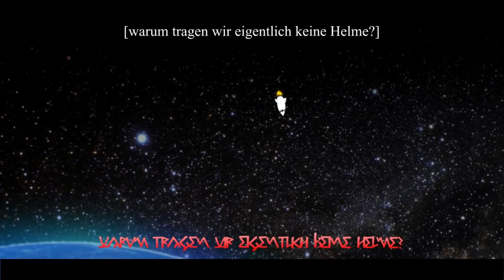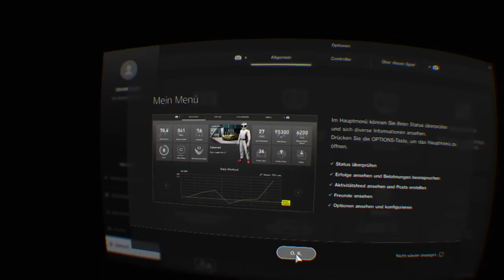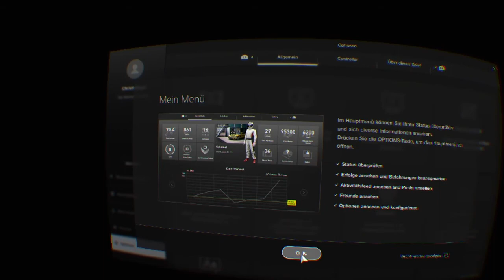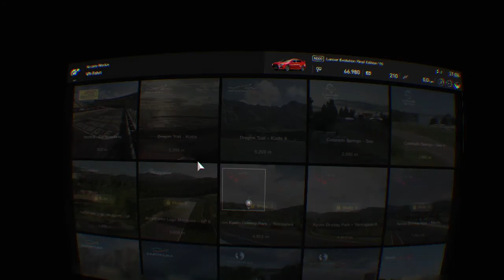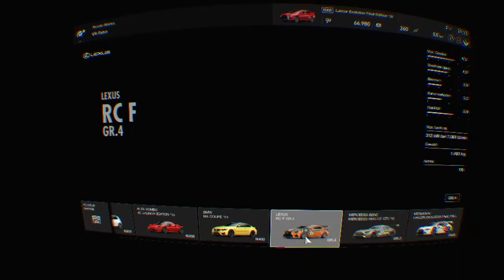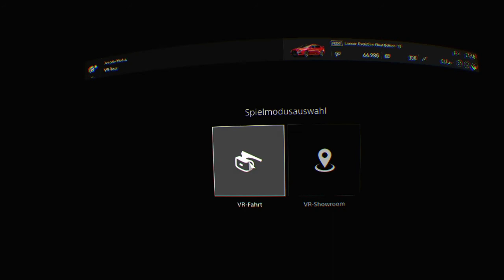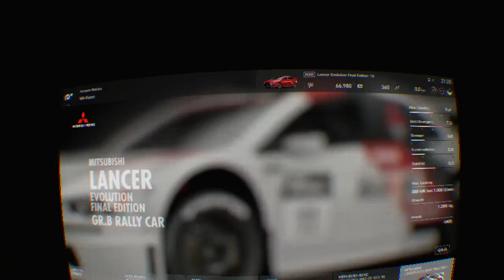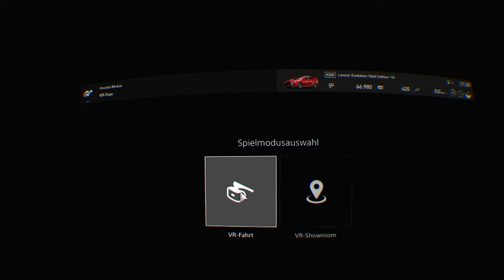Gran Turismo Sport Ps4 [Ger] Let's Play - VR Modus